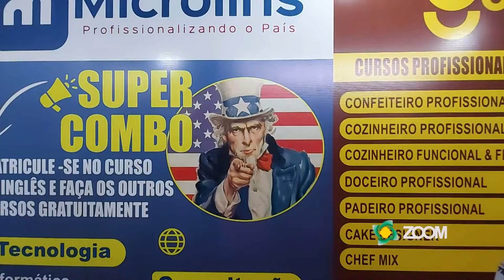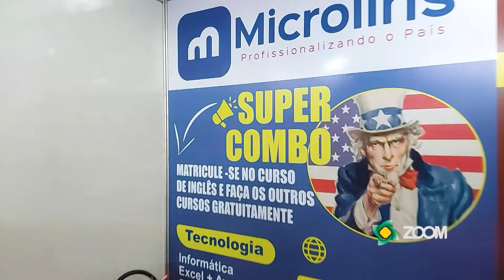GIRO NA FEPRO - MICROLINS